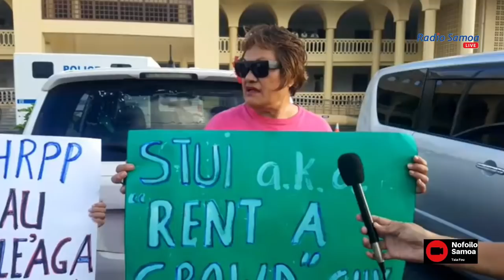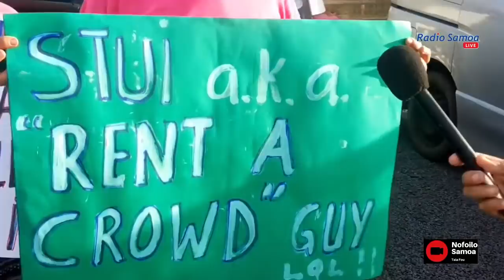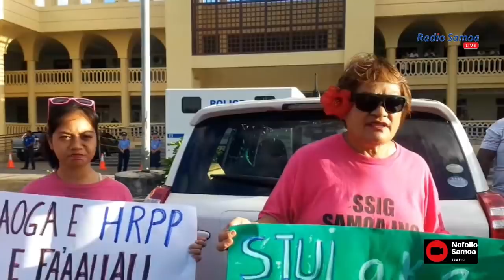"Political Gimmick to put pressure on the Judiciary" - Unasa Iuni Sapolu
WATCH A "Political Gimmick to put pressure on the Judiciary" - Unasa Iuni Sapolu speaks on the turnout of peaceful marchers today in Mulinu'u (31 May 2021)